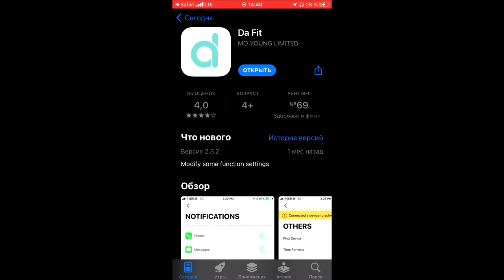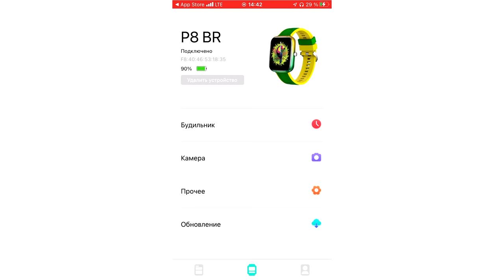Как соединить часы с телефоном?На примере COLMI P8 BR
Как соединить часы с телефоном?